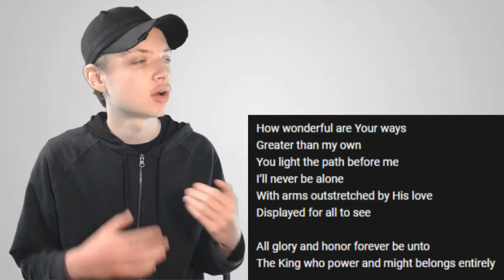Royal Diadem - Glory And Honor [REACTION/REVIEW]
Hello everyone!  Today I'm going to be reacting to Glory And Honor by Royal Diadem.  What'd you think of my reaction?  What'd you think of my review?  What should I react to next?